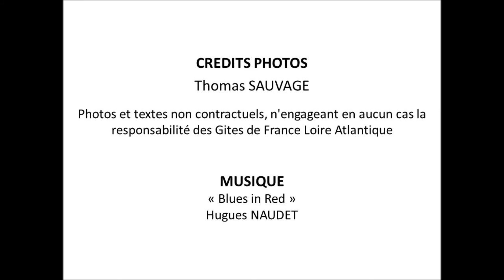Gîte de France à Missillac pour 6 personnes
Gîte 3 épis à Missillac, en Bretagne Sud, pour 6 personnes

Dans le Parc de Brière, aux portes du Morbihan, ancienne étable rénovée en 2 gîtes mitoyens. Possibilité de faire communiquer les 2 gîtes (capacité totale 12 personnes). Jardin clos de 300 m² avec abri vélos. Portique et bac à sable à disposition. RDC: salon/séjour (cheminée insert) avec cuisine ouverte, 1 ch. (2 lits 90x190) avec s.d.e/wc privatifs, WC indép. Etage: 2 ch. (1: 1 lit 140x190, 2: 2 lits 90x190), s.d.e/wc. Equip. suppl.: accès Internet, radio, congél. Compris: draps (lits faits). Non-compris: chauff. élect., linge de toilette/de maison et bois. Guérande à 25 km.
Surface : 95m²